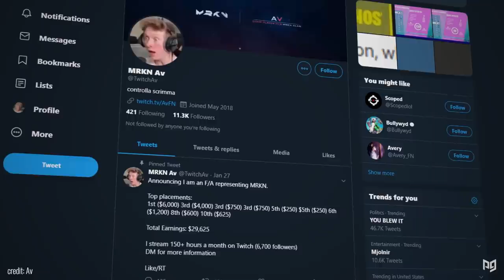How To Make W-Keying SO EASY In The Season 2 Meta - Fortnite Tips & Tricks